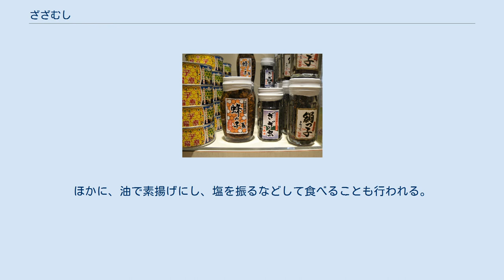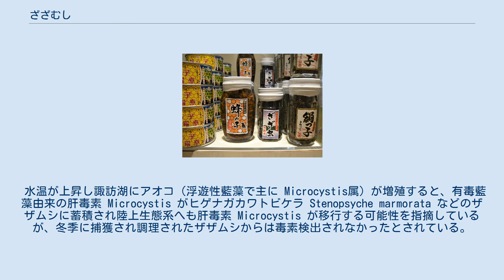ざざむし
カワゲラの幼虫 トビケラの幼虫 ヘビトンボの幼虫 販売される昆虫食品（伊那市内） ざざむし（ざざ虫）とは、長野県伊那市など天竜川上流域（岡谷市川岸から駒ヶ根市の間に限定される）で、清流に住むカワゲラ、トビケラ等の水生昆虫の幼虫を食用とする（昆虫食）時の総称。
主に佃煮や揚げ物などにして食する。
もともと天竜川産の食用の水生昆虫の呼称であるが、食用とする同種の水生昆虫の呼称として用いられる場合もある。
 村上哲生ほか(2009)によれば、三宅恒方(1919)『食用及薬用昆虫に関する調査』に伊那地域でのザザムシ食習慣の記述は無いが久内清孝(1934)に出現することから、1920年代から1930年代に定着した食習慣と考えられる。
 「ざーざー」した所にいる虫、あるいは浅瀬（ざざ）にいる虫というのが語源と言われている。
ほかに、福島県でもかつては「ザームシ」「ザザムシ」と呼び食用にする習慣があったとされる。
 ザザムシと称される水生昆虫は、トビケラ、カワゲラ、ヘビトンボなどの幼虫である。
 ただ天竜川でも環境の変化によりヒゲナガカワトビケラが主になっている。
また、ざざむしの佃煮として市販されているものも、クロカワムシとも呼ばれるヒゲナガカワトビケラの幼虫が主である。
ヒゲナガカワトビケラの幼虫は水中のプランクトンやデトリタスを巣の入り口に張った網で捕らえて食べるため、こうした餌がダムに蓄積された水の中で増えたことが、この種組成の入れ替わりの原因と考えられている。
 鳥居酉蔵によるざざむしの構成種分析結果 年代と諏訪湖からの距離により捕獲されるざざむしの構成は変わり、諏訪湖に近い天竜川上流部では耐汚濁性の高いシマトビケラ類やウルマーシマトビケラが生息しているが、伊那付近ではヒゲナガカワトビケラが優占種となる。
文献資料が残る1930年代の主体はヒゲナガカワトビケラ幼虫であった。
なお、太平洋戦争戦中及び戦後の水質汚濁によりカワゲラが多く捕獲されたため材料として使用していたとの伝承があるが、村上ほか(2009)の報告では否定されている。
これは、「カワゲラが食物連鎖上位に位置する生物であるため、下層のヒゲナガカワトビケラなどよりも多い生息数にはならない」との考えによる物である。
 漁期は冬で、12月から2月までの3か月に設定されている。
ざざむしを取ることを、地元では「ざざ虫踏み」と呼ぶ。
天竜川上流漁業協同組合では入漁料を払って「虫踏み許可証」の取得が必要となる。
漁業として取る場合には、胸まである胴長をはき、足の裏にはかんじきを付けて川の中に入り、四つ手という、十字に組んだ竹に網をつけた漁具を使って漁獲するのが伝統となっている。
四つ手を川下側の水中に据え、鍬で上流側の石を裏返し、かんじきで踏み動かしてざざむしを水中に流し、網の中に捕集する。
藻などのごみも網に入るので、網の付いた選別器に入れて、ざざむしだけが下に落ちるようにして分離する。
個人的な漁では、石の裏にいるざざむしを直接ピンセットで捕獲することも行われている。
 四手網には様々な種類の水生生物が入ることになるが、網目の大きさより小さな種や選別作業によりゴミなど食用としない物は取り除かれる。
 ざざむしは高級珍味とされている。
伊那市では、佃煮に調理したもの（ざざむしの佃煮）が名物郷土料理となっている。
ほかに、油で素揚げにし、塩を振るなどして食べることも行われる。
長野県などでは土産物として販売されている地域もある。
 水温が上昇し諏訪湖にアオコ（浮遊性藍藻で主に Microcystis属）が増殖すると、有毒藍藻由来の肝毒素 Microcystis がヒゲナガカワトビケラ Stenopsyche marmorata などのザザムシに蓄積され陸上生態系へも肝毒素 Microcystis が移行する可能性を指摘しているが、冬季に捕獲され調理されたザザムシからは毒素検出されなかったとされている。